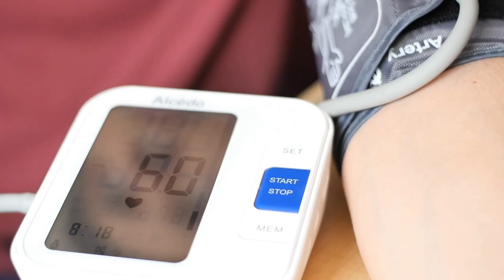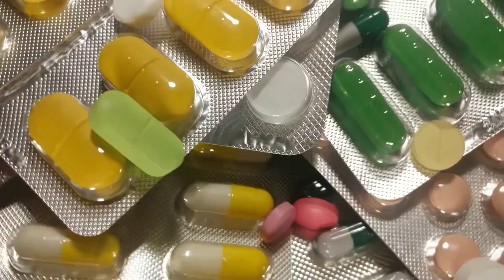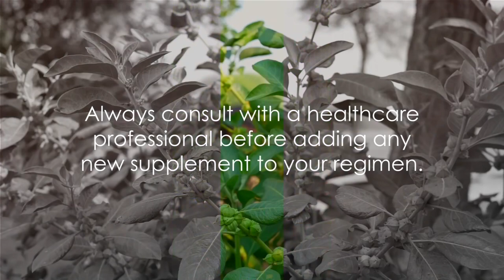Ashwagandha: An amazing herb for crazy Hair Growth !!!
It's always best to perform a patch test before using any herbs or oil on your scalp and hair to ensure you don't have any adverse reactions. If you have severe hair loss it's recommended to consult with a healthcare professional for proper treatment.